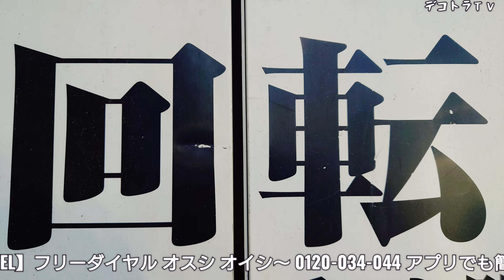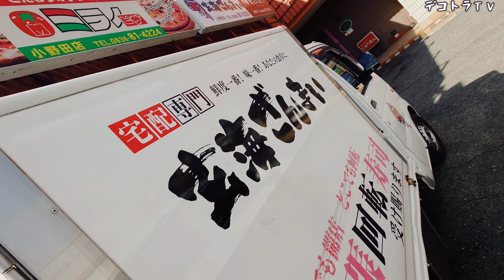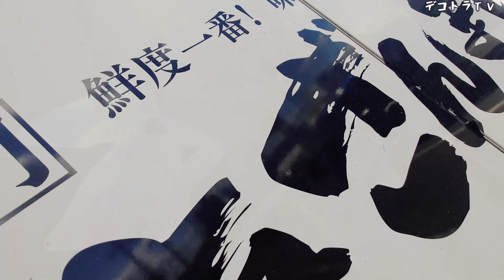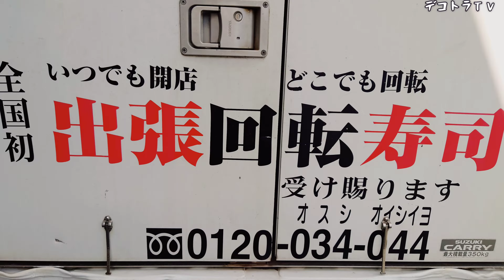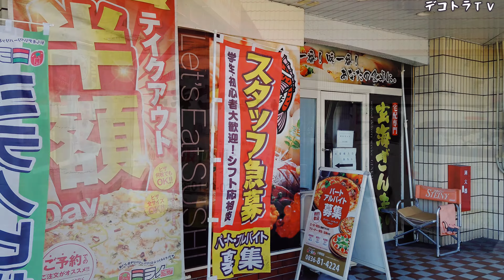美味しいは幸せ【山口県グルメ】宅配専門 玄海ざんまい 寿司ネタは鮮度が命❢ ロケ地：山陽小野田市西高泊高須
デコトラTVでは、こちらのYouTube動画を『デコトラＴＶ番外編』の再生リストにまとめています。

宅配専門 玄海ざんまい 小野田店の店員及び関係者の皆様には貴重なお時間にYouTube撮影させて下さり本当に有り難う御座いました。
デコトラTVは、プロドライバーと食の楽しさと日本一の文化でもある寿司の素晴らしさを日本のみならず世界中に映像で伝えて行けるように頑張って参りますのでこれからも何卒宜しくお願い致します。

宅配専門 玄海ざんまい小野田店さんのHPはコチラのです。

デコトラTＶは、YouTube撮影可能なラッピング車両を募集中です。
お店の宣伝効果抜群ですので是非とも撮影をさせて下さいm(_ _)m

🏍️デコトラTＶがオフィシャルサポートをしている山陽アマチュアオートレースのホームページは此方です。(デコトラTＶ人気動画の紹介もしています。)